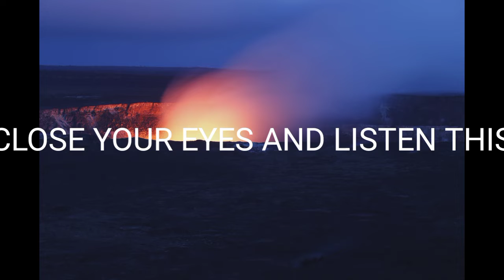10 Minute Of Fire Peace Music,🔥Here You Can Here The Spirit Of Fire,🌼 Cool Mind With Fire Place...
10 Minute Of Fire Peace Music,🔥Here You Can Here The Spirit Of Fire,🌼 Cool Mind With Fire Place Piano music.
 Start Yoga Practicing. Yoga In 10 Minute.10 Minute for increase blood circulation.How to manage blood circulation Quickly. What is Blood Circulation.
Skin Glowing Exercise In 10 Minute
Yoga For Students
Yoga For Women
Yoga For Man
Simple Exercise For Beginners
Simple Exercise For Old Age Group
Spa Music Relaxation, Music For Stress Relief, Music For Spa, Relaxing Music
Soothing music! Smoothing Relaxation! Deep spa Music! Massive Massage Music
Relaxing Music For Stress Relief ~ Calming Music ~ Meditation, Relaxation, Sleep, Spa
soothing relaxation,
soothing relaxation music
soothing relaxation sleep music
spa music relaxation
spa music relaxation therepy
relaxing music for stress relief
relaxing music, calming music
piano relaxing music
calm music
Soothing music for relaxing
piano music
meditation music
relax music
relaxing
relaxation music
Relaxation music for stress relief and healing
soft music for relaxation
relaxing music piano
peaceful mind
piano music for sleeping
relaxing piano music for sleep
Relaxation
Soothing music
romantic music
piano music for relaxing
stress relief meditation
piano sleep music
music relaxing therepy
relax music for stress
calm music for peace and relax
music relax
spa music relaxation
You can get different Types Of instrumental music for peace and harmony
Instrumental music can help to get Quickly relax to go sleep because sweet musics have different Types Of attractive running which stops from Destraction.
This channel is an Indian cultural heritage to make beautiful environment in This world.
Whole world is as guest as our guest of each indian.
"BASUDHAIV KUTUMBAKAM"

Here this channel means different types of REFRESHING Music to make smooth our life as we aspects
"REFRESHING HOUR" Team is vigorously contributing his Product for making better environment of whole world 🌎🌍
As may have like
Meditation Music
Relaxing Music
Massage Music
Piano/Guitar Music
Running Music
Morning Music
Morning Walk Music
Evening Walk Music
Clam Music
Dance Music
Running Music
Yoga Music
Peace Music
Spa Music
Healing Music
Sleeping Music
White Noise Sound
Mind Control Music
Refreshing Music
Body relaxing music
Peaceful Soothing Relaxation Music
Ultra relaxing music
Fire place Clam music
Stop over thinking music
How to stop over thinking
Night deep Sleep Music
Deep Sleep spirit of fire
Deep Sleep Music of spiritual
Midnight Relaxation music
Exercises Music
Zym/Gym Music
Yoga Music
Cycling Music
Morning Walk Music
Rock walk Music
Morning Rock Walk Music
Evening Walk Music
Background Music
Game playing Music
Swimming pool Music
Movie Music
Best background Music ever
 etc. All types of music are Healing and relaxing for body and mind.

REFRESHING HOUR